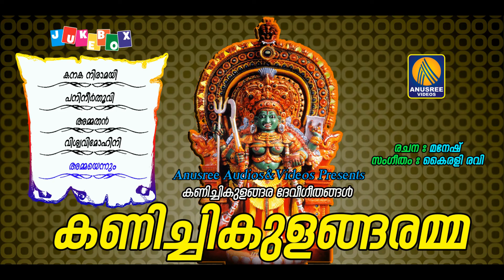Kanichikulangaramma Devi Devotional Songs Hindu Devotional Malayalam Songs 2017